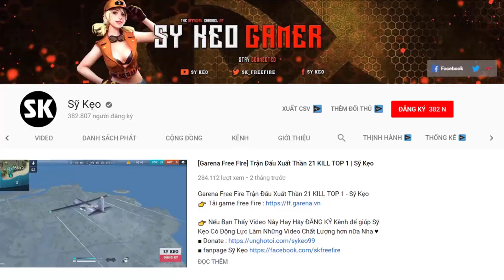[Garena Free Fire] 2 Trang Bị Giúp Leo TOP Dễ Dàng | Sỹ Kẹo